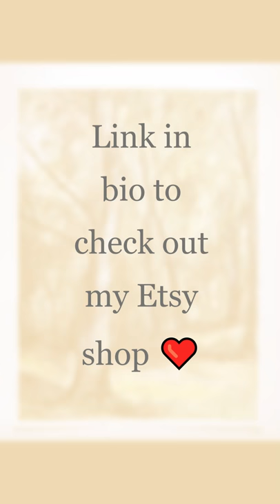Watercolor painting slideshow! *Home decor & wall art*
These watercolor paintings were created by my son and they're all available in my Etsy shop!